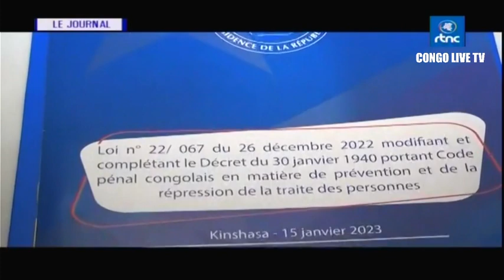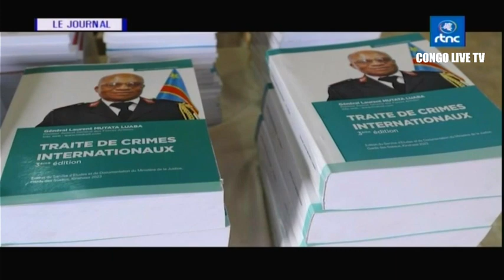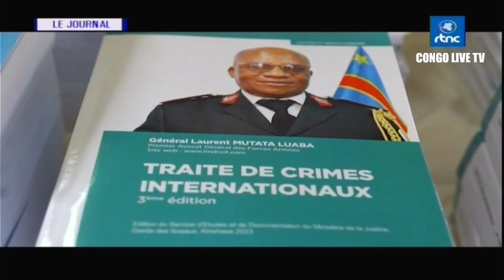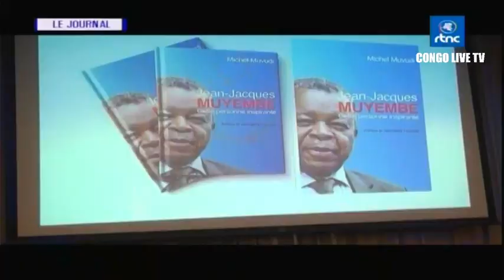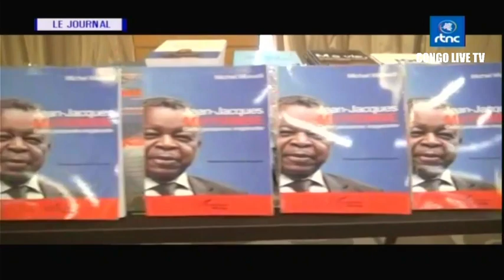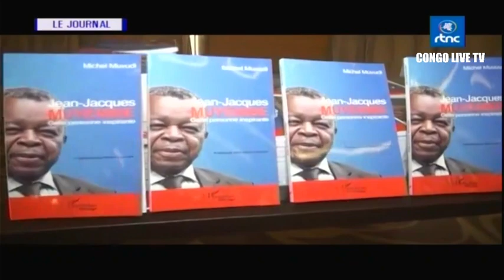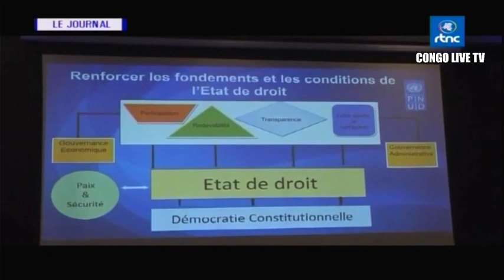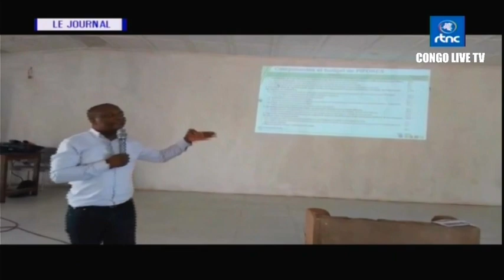🔴RDC : SUIVEZ LE GRAND JOURNAL DE CE MERCREDI LE 06.09.2023 RTNC EDITION 13H30